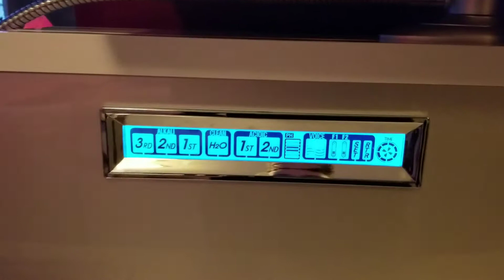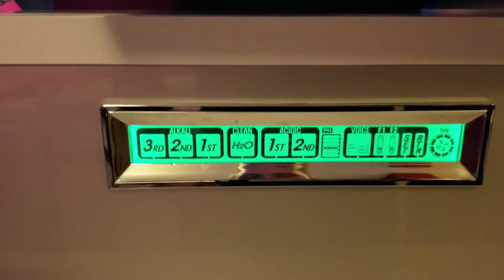Tyent 7070 For Sale